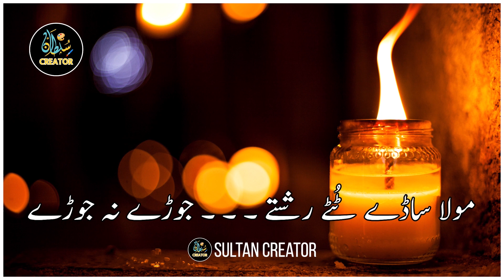Soya Hai Naseeba Rabba | Urdu Lyrics | 30 sec Part 5 | Nand Drama Ost | Sultan Creator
Soya Hai Naseeba Rabba 30 seconds Urdu Lyrics

Nand Drama ARY Digital Ost

Officially Released by Sultan Creator

Crafted with ❤ by بشر

Jazak Allah 🙂